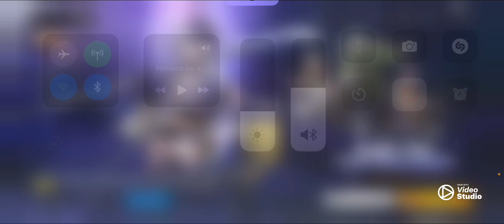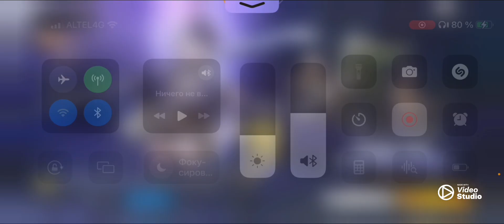Dear Kuromitsuha comes home in Aether Gazer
Hello my dear friends,there I want to share my summons in Aether Gazer and what I got from it + my summons on Kuramitsuha’s banner.

THERE GONNA BE LINK FOR MY NEW DISCORD SERVER,FEEL FREE TO JOIN ME

Aether Gazer
Aether Gazer Kuromitsuha
Aether Gazer Kuromitsuha summon
Aether Gazer summon session